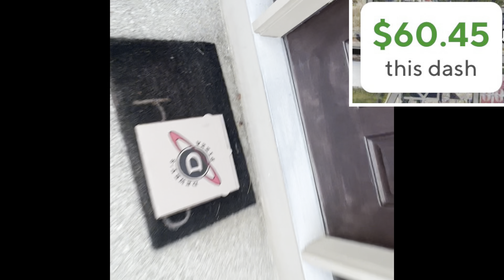$500 DoorDashing challenge part 1!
Goal is to make $500 doordashing for two sundays for a trip I am planning for. Can I make it ??